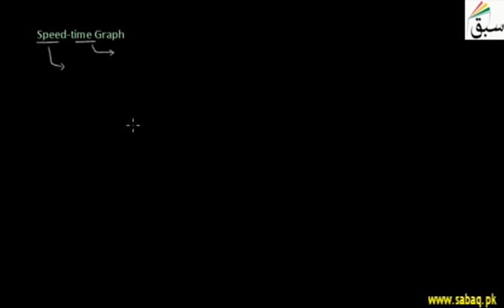20 speed time graph ch2 9th